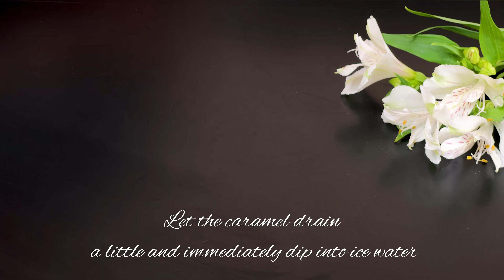Möchten Sie Ihre Gäste beeindrucken? MACH ES aus FRUCTO! Eine einfache und köstliche Art und Weise!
Eine beliebige Menge Früchte und Beeren gut waschen.
Nachdem Sie sich dieses Video angesehen haben, können Sie in nur 5 Minuten ein Dessert aus verschiedenen Früchten zubereiten! Dazu müssen Sie nicht viel Zeit und Mühe aufwenden, denn wir werden ein Rezept teilen, das sehr einfach umzusetzen ist! Sie werden auf jeden Fall überrascht sein, wenn Sie lernen, wie man dieses Gericht kocht! Möchten Sie alle mit Ihren kulinarischen Fähigkeiten überraschen? Dann schau dir dieses Video von Anfang bis Ende an, um herauszufinden, wie du jeden mit deinem Schokoladendessert beeindrucken kannst, mit dem absolut jeder umgehen kann!
Früchte schälen, schneiden, in Scheiben teilen.

Wir fädeln Früchte und Beeren in zufälliger Reihenfolge auf Stäbchen.

Für klares Karamell:
200 Gramm Zucker.
70 ml Wasser.
10 ml Zitronensaft.
Vergessen Sie nicht den Zitronensaft im Sirup.
Es verhindert die Kristallisation von Zucker.

Den klaren Karamell je nach Fruchtmenge mehrmals aufkochen.

Den Sirup 10–15 Minuten bei mittlerer Hitze in einem Topf mit dickem Boden kochen.
Nachdem Sie den Sirup aufgekocht haben, können Sie ihn nicht mehr einrühren.

Bereiten Sie im Voraus Eiswasser und Eis vor.
Besser ist es, zwei Behälter Wasser im Gefrierschrank abzukühlen, um sie später abwechselnd verwenden zu können.

Überprüfen Sie die Bereitschaft des Sirups.
Den heißen Sirup in ein Glas mit Eiswasser geben.
Wenn es sofort hart wird, ist das Karamell fertig, Sie können es vom Herd nehmen.

Lassen Sie die Früchte und Beeren nacheinander vorsichtig in das heiße Karamell fallen.

Lassen Sie das Karamell etwas abtropfen und tauchen Sie es sofort in Eiswasser.

Legen Sie die Früchte zum Abkühlen auf ein Gestell oder einen Gitterrost.

Schnell arbeiten.

Benutzen Sie zwei Kühlakkus, sodass sich einer im Ersatz-Gefrierschrank befindet und genügend Eis vorhanden ist.

Wenn Ihnen das Rezept gefällt, teilen Sie es bitte mit Ihren Freunden.

Guten Appetit!